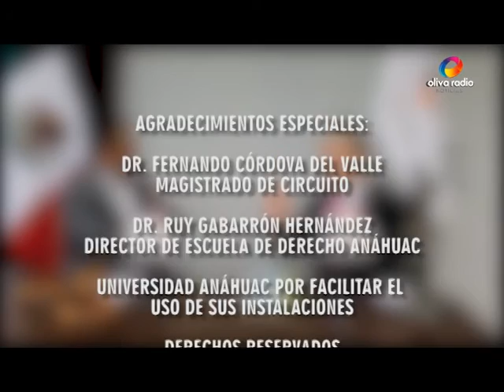ENTREVISTA MAGISTRADO FERNANDO CÓRDOVA DEL VALLE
En una interesante entrevista en exclusiva, el magistrado del Tribunal Superior de Justicia de la Nación, Fernando Córdova del Valle, desde su perspectiva nos habló acerca de la administración pública federal, la implementación de manera oficial en todo el país del nuevo sistema de justicia penal acusatorio y su visión en cuanto a si tendrá éxito o no éste sistema, como herramienta para una impartición de justicia más justa y expedita.